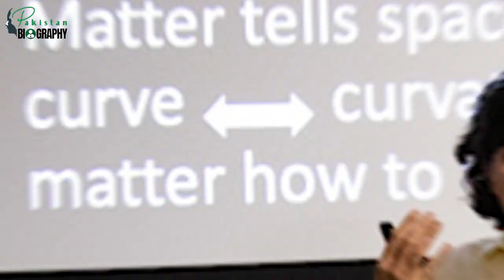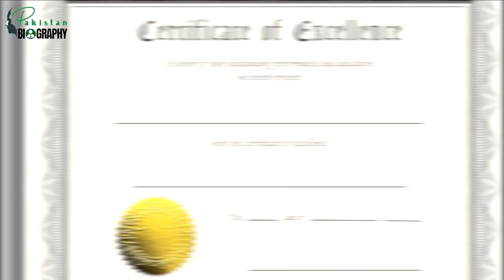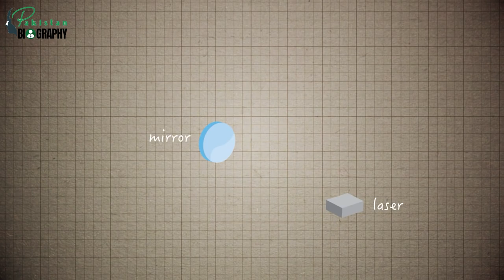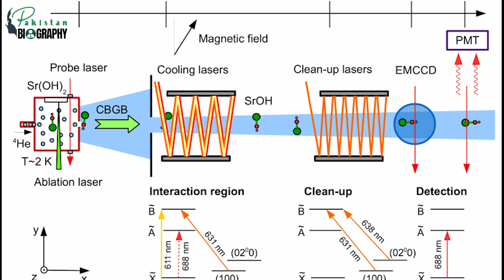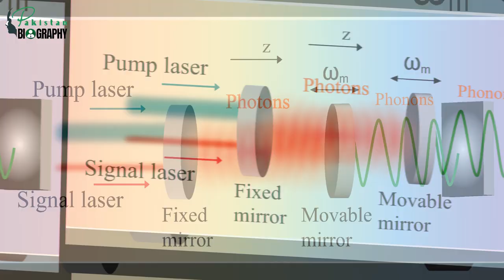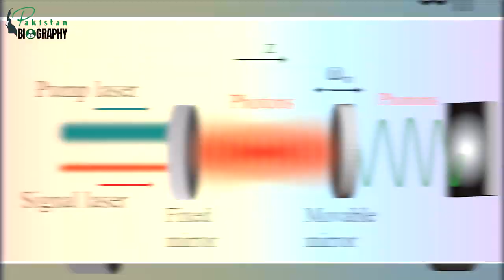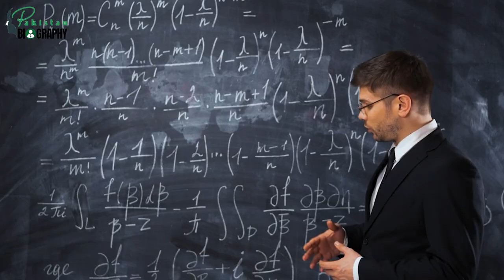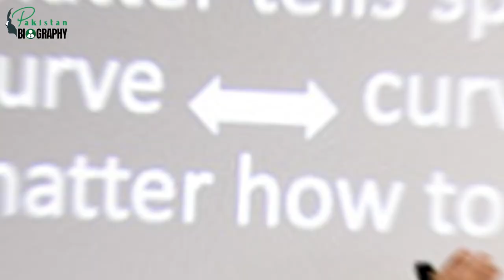Nergis Mavalvala Biography | The Karachiite who went on to detect Einstein's gravitational waves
00:32 Introduction

01:34 Early Life in Pakistan

03:23 Education and Interest in Physics

05:27 Project of Physics

06:34 Invention of Gravitational Waves

08:17 Achievements